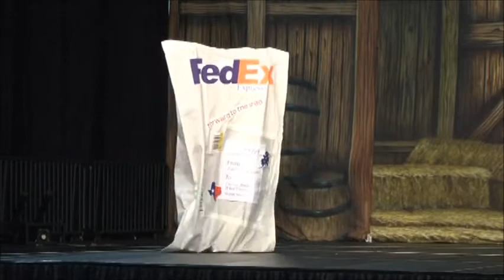Cinzia Massaro Clapp - Dallas Europa Super Show Small.wmv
Team 907 Muscle Girls Coach, IFBB FItnes Pro, Cinzia Massaro Clapp at the 2010 IFBB Europa Super Show Pro Fitness in Dallas, Texas.